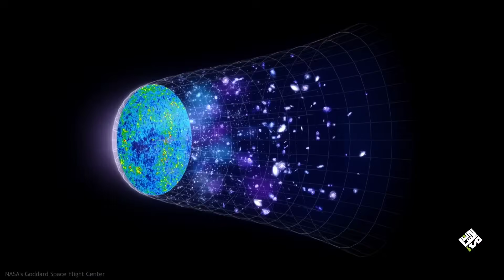كيف غير تلسكوب جيمس ويب فهمنا للكون ! | اكتشافات حيرت العلماء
في أحدث اكتشافين مذهلين من تلسكوب جيمس ويب، كشفت عدساته عن مشهدين يغيران فهمنا لبدايات الكون ونهاياته.
الأول هو مجرة بدائية عملاقة سُمّيت بـ"الوحش الكوني"، وُجدت بعد نحو 330 مليون سنة فقط من الانفجار العظيم، أي في زمن كانت فيه المجرات الأولى بالكاد تتشكل، لكنها أظهرت حجماً وضخامة غير متوقعة تُربك العلماء حول سرعة تشكّل البنى الكونية.
أما الاكتشاف الثاني فهو نجم عملاق أحمر يحتضر، رصده جيمس ويب قبل لحظات من تحوّله إلى سوبرنوفا، وكان مغطى بطبقات كثيفة من الغبار تخفيه عن الأنظار، حتى كشفتها كاميرات التلسكوب الحساسة.
هذان المشهدان — ولادة مجرة وموت نجم — يجسدان دورة الكون العظيمة بين البداية والنهاية، بين الانفجار الأول والرماد الأخير.